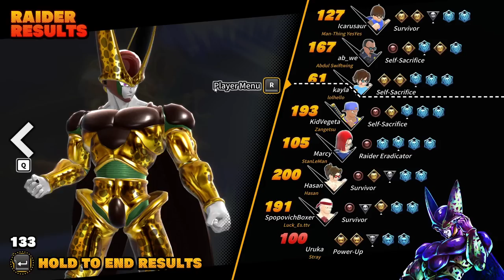I Got Incredibly Unlucky Against This Premade...But